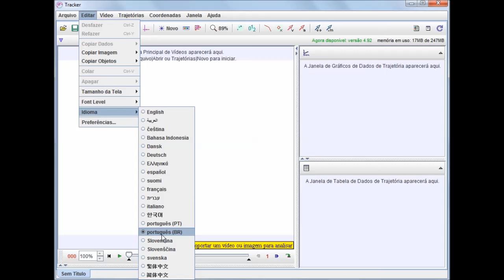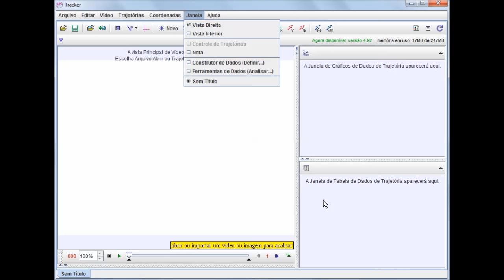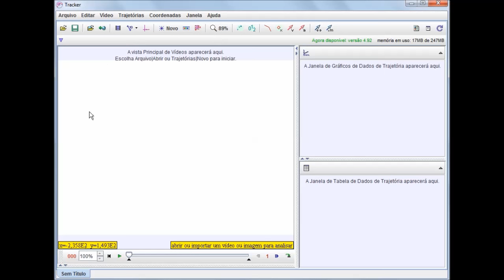01. Conhecendo o Software Tracker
Vídeo com informações básicas sobre a tela inicial do software Tracker.